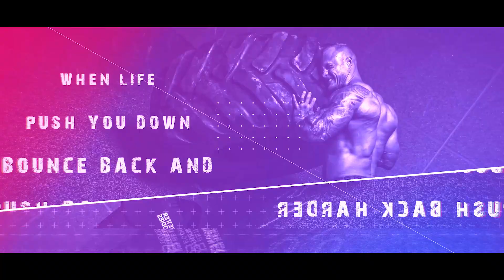Bodyfitness short Category Nordic Championships 2017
Body fitness up to 163 centimeters at the Nordic Championship 2017